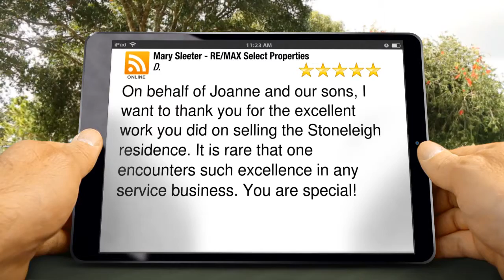Mary Sleeter - RE/MAX Select Properties Ashburn Impressive Five Star Review by D.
Excellent Rating

On behalf of Joanne and our sons, I want to thank you for the excellent work you did on selling the Stoneleigh residence. It is rare that one encounters such excellence in any service business. You are special!

Mary Sleeter - RE/MAX Select Properties
20937 Ashburn Rd., Ste 200
Ashburn VA
20141